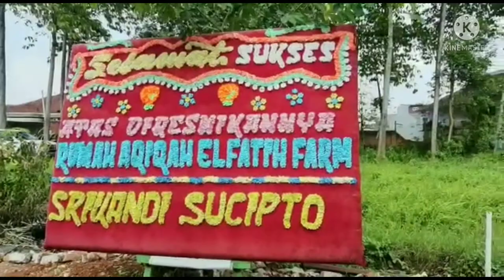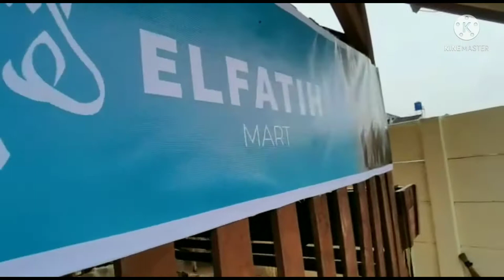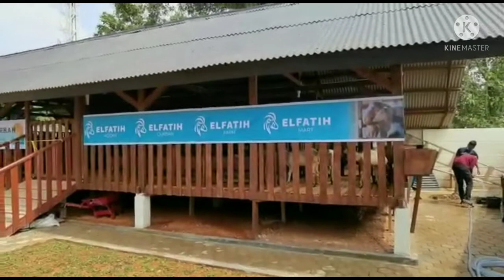Beternak Kambing dan Layanan aqiqah + qurban di Bandar Lampung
Beternak kambing merupakan pekerjaan yang banyak dilakukan oleh masyarakat Indonesia. Pengembangbiakan Kambing di Purworejo telah berlangsung bertahun tahun, dan dikenal ettawa ras kaligesing. Breeding kambing dititikberatkan pada hasil kelahiran cempe. Dari pengalaman kami, dalam 2 tahun kambing mampu beranak 3 kali dengan rata rata 1-2 cempe tiap kelahiran

Atau update di Facebook Joko Susilo
Terimakasih